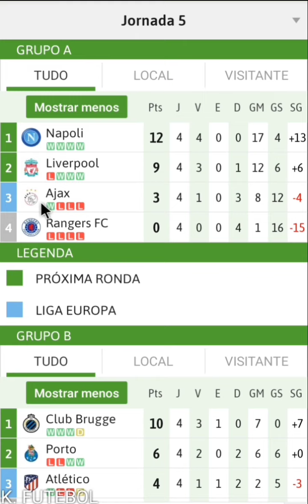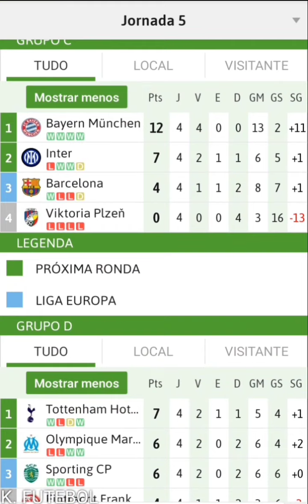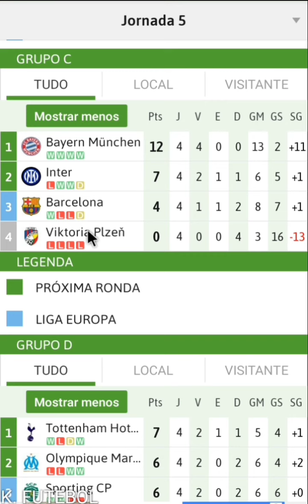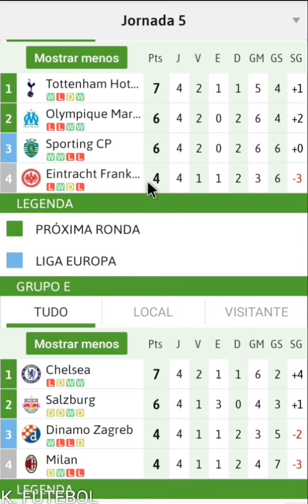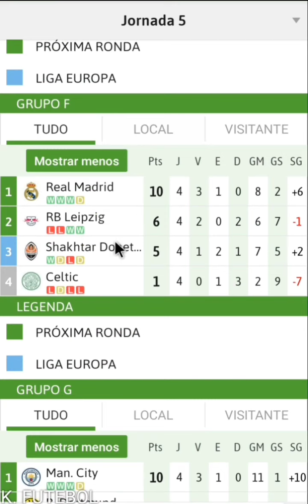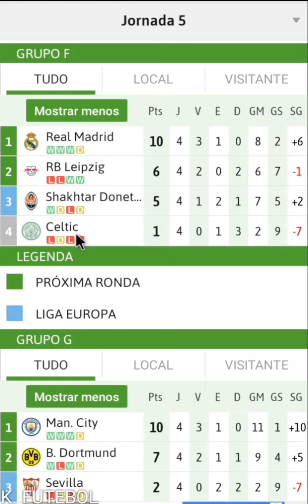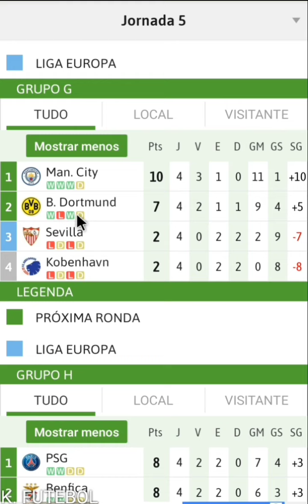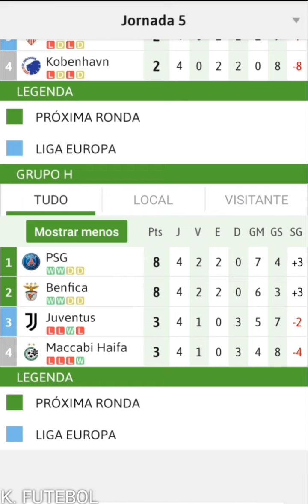Tabela da Champions League classificação atualizada pela 4°rodada da fase de grupo